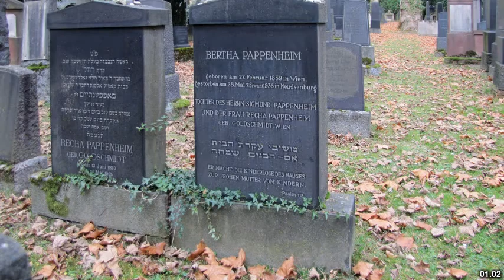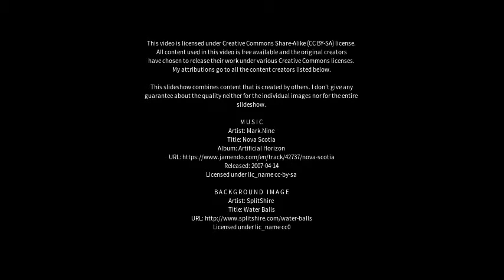Best places to visit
Best places to visit - Pappenheim (Germany) Best places to visit - Slideshows from all over the world - City trips, nature pictures, etc.